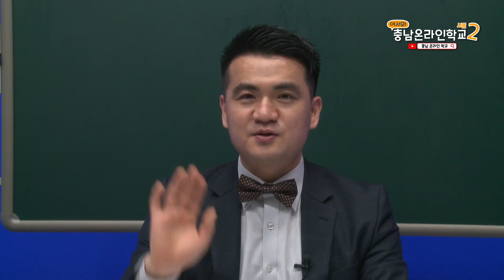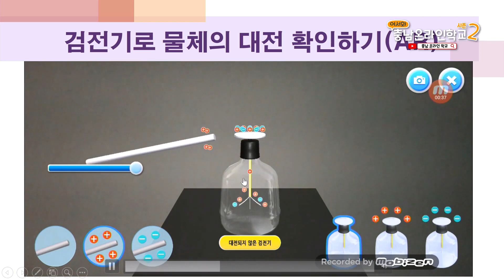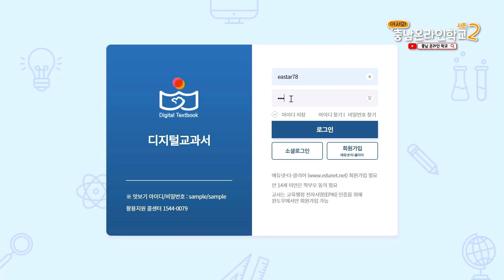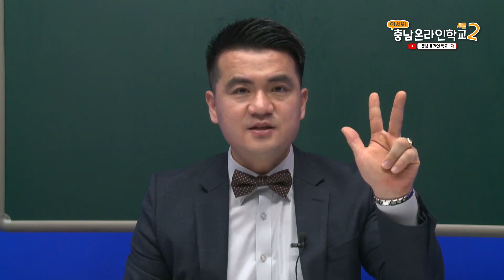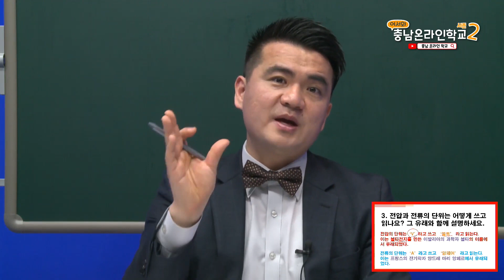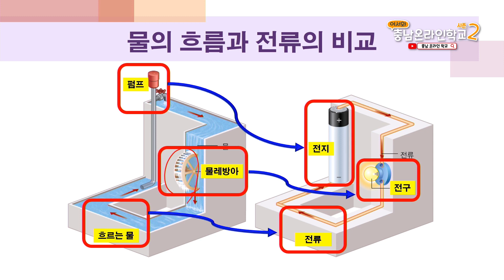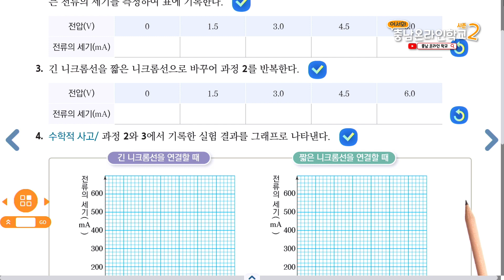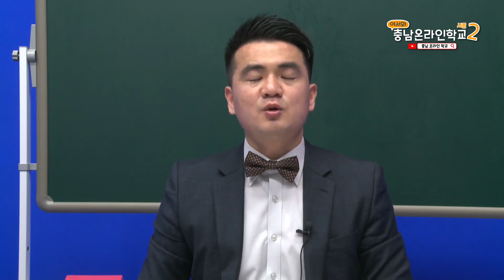어서와!충남온라인학교[4월20일_중2_과학_전류를 조절하는 전압과저항]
방송일 : 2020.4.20(월) 1교시
과목 : 중학교 2학년 과학
교사 : 한동규
학습주제 : 전류를 조절하는 전압과저항

- 클래스 참여 방법
1. 위두랑에 접속합니다(에듀넷-티클리어 사이트)
2. 검색창에 '충남 온라인학교'를 입력합니다.
3. 개설된 클래스 중 '어서와! 충남 온라인학교'중2과학''을 선택합니다.
4. 화면 왼쪽의 가입을 선택합니다.